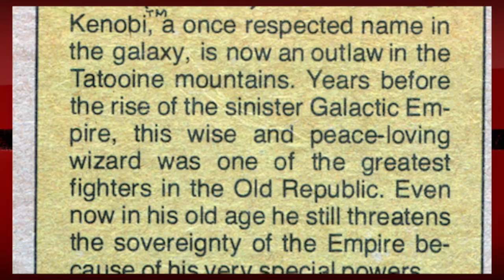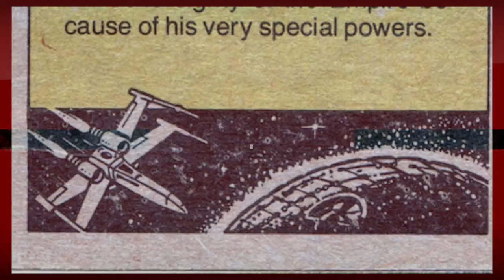Star Wars Vintage Card of the Day Series 3 #135: Cantina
In this episode we learn more about the Mos Eisley Cantina!

Composer:Neil Cross
Publisher:ImageCollect Publishing
Publisher PRO:ASCAP